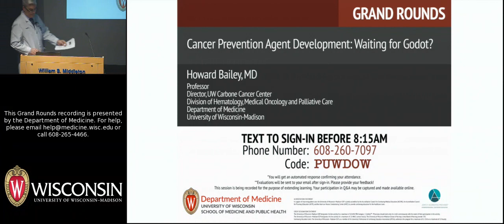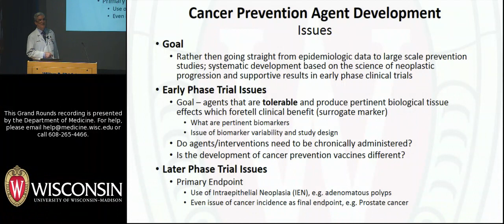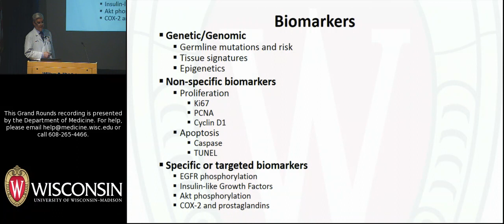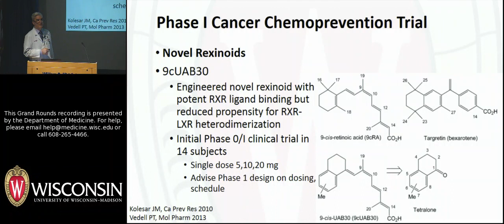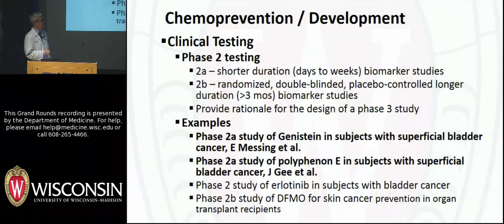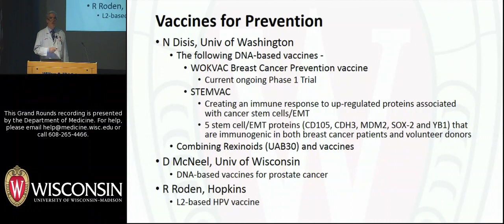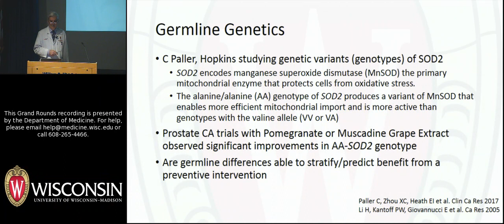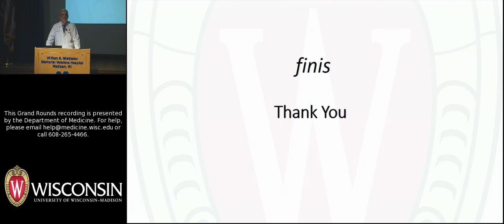1/11/19: Cancer Prevention Agent Development: Waiting for Godot?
Howard Bailey, MD, presents an overview of efforts to identify and develop prevention agents with the potential to block, reverse, or delay the early stages of cancer. Dr. Bailey is a Professor in the Division of Hematology, Medical Oncology and Palliative Care in the University of Wisconsin-Madison Department of Medicine, and serves as Director of the UW Carbone Cancer Center. His clinical and research interests focus on the medical treatment of adult malignancies with a special focus on gynecologic malignancies, use of investigational anti-cancer agents, and sarcomas. The title of his January 11, 2019 Grand Rounds talk is "Cancer Prevention Agent Development: Waiting for Godot?"